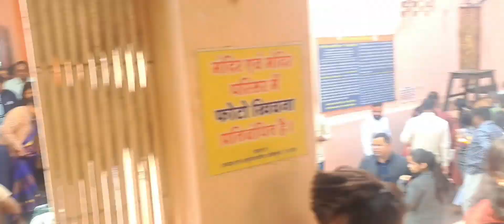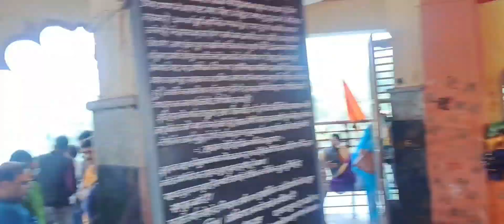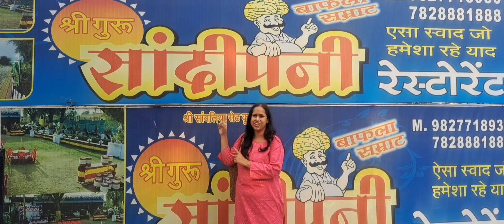Mahakaleshwar Ujjain ||Kaal Bhairav Temple || Dal Bafla || Ujjain Vlog Part -1 || foodie_sanupam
Hey Guys,

Recently I have visited Ujjain for Mahakaleshwar Darshan and it was amazing experience.

महाकालेश्वर मंदिर भारत के बारह ज्योतिर्लिंगों में से एक है। यह मध्यप्रदेश के उज्जैन नगर में स्थित हैं। पुराणों, महाभारत और कालिदास जैसे महाकवियों की रचनाओं में इस मंदिर का मनोहर वर्णन मिलता है। स्वयंभू, भव्य और दक्षिणमुखी होने के कारण महाकालेश्वर महादेव की अत्यन्त पुण्यदायी महत्ता है। इसके दर्शन मात्र से ही मोक्ष की प्राप्ति हो जाती है, ऐसी मान्यता है। महाकवि कालिदास ने मेघदूत में उज्जयिनी की चर्चा करते हुए इस मंदिर की प्रशंसा की है। राजा विक्रमादित्य बाबा महाकाल के भक्त थे और भगवान शिव के ही आशीष से उन्होंने यहां करीब 132 सालों तक शासन किया। महाकालेश्वर मंदिर कितना प्राचीन है इसकी सटीक जानकारी मिलना बेहद मुश्किल है। लेकिन सदियों से यह स्थान लोगों की आस्था का केंद्र है।

उज्जैन, मध्य प्रदेश का एक प्रमुख शहर है। यह क्षिप्रा नदी के किनारे बसा है। उज्जैन एक बहुत पुराना शहर है। महान सम्राट विक्रमादित्य के राज्य की राजधानी उज्जैन ही थी। उज्जैन में हर बारह वर्ष में एक बार सिंहस्थ कुंभ मेला भरता है।

                                                                धन्यवाद.